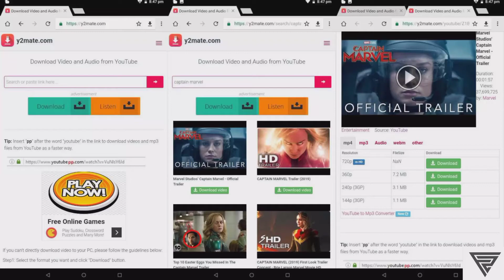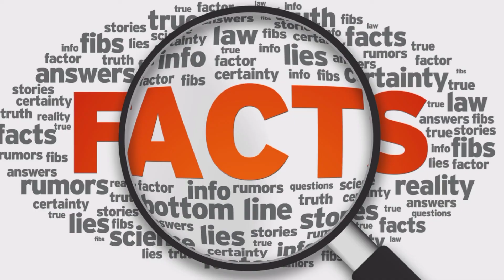100 हिरो से भी ज्यादा है इसकी कीमत ll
23 shocking facts in this video
this is my first 4min fact video
please support

The world most expensive thing explain in this video